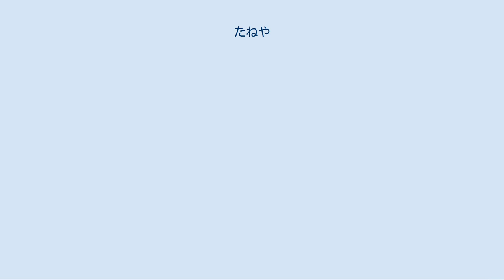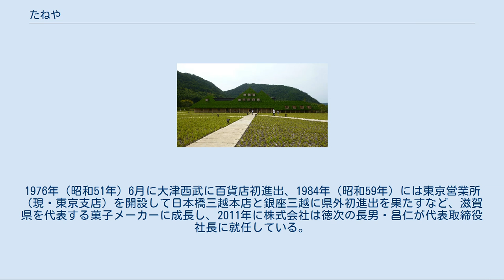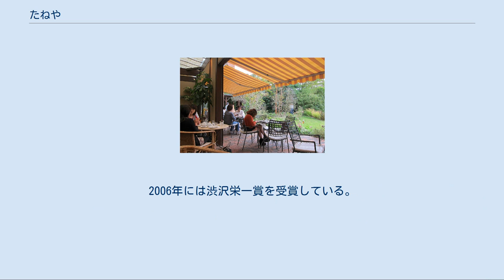たねや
クラブハリエのバウムクーヘン たねやは、滋賀県近江八幡市にグループ本部を置く日本の菓子製造・販売と飲食のグループ企業である。
 創業地、本店は滋賀県近江八幡市。
元々は和菓子店であるが、洋菓子の製造・販売にも力を入れており、バームクーヘンの「クラブハリエ」が有名であるほか、イタリア菓子専門店「ソルレヴァンテ」、フランス菓子専門店「オクシタニアル」、洋菓子道具専門店「ボンヌ シャンス」を展開している。
 2000年8月からの滋賀大学・滋賀県立大学との産学協同研究（滋賀大とは近江商人史の協同研究、県立大とは病人・高齢者向け和菓子の共同研究）やNPO法人「たねや近江文庫」の設立（滋賀大との協同研究の発展。2004年11月から）、和菓子業界初のグリーン購入ネットワークへの加入（1998年）、加工ロスとなったバームクーヘンなどの養豚用飼料化（2001年から）、グループ本社での太陽発電導入（2007年3月）など、文化活動や環境保全活動にも積極的で、1995年に日本経済新聞社主催国土庁後援の「地域活性化貢献企業賞」、2006年には「第1回滋賀CSR経営大賞」、2007年に「第5回渋沢栄一賞」を受賞している。
また1999年からネット通販を開始するなどIT社会への対応も早く、2001年に経済産業省「平成13年度情報化促進貢献情報処理システム表彰」「情報化月間推進会議議長表彰」と「関西IT活用企業百撰」最優秀賞を受賞している。
 元は江戸時代に材木商を生業とした家系で、のち近江国蒲生郡八幡池田町で、穀物類・根菜類の種子を商う「種屋」を創業した。
1872年（明治5年）、7代目山本久吉が京都の和菓子店「亀末」で修行を積み、栗饅頭と最中を製造販売する和菓子店に商売替えし、屋号を「種家末廣」とした（のち「種家」に改称）。
1921年（大正10年）、東京「塩瀬総本家」で修行を積み宮内省大膳寮に2年奉職していた8代目山本脩次が種家2代目を継承。
物資不足の太平洋戦争直後には栗饅頭が人気を博し、たねやの基本づくりとなった。
 クラブハリエ日牟禮カフェ 明治末期から昭和初期にかけて、種家の近所にはアメリカ人実業家のウィリアム・メレル・ヴォーリズが住んでいた（池田町洋館街）。
ヴォーリズの勧めで脩次は1951年（昭和26年）10月に洋菓子の製造を開始し、これがのちのクラブハリエの基となった。
 1958年（昭和33年）8月に種家は有限会社「たねや菓舗」に改組し、脩次が代表取締役社長に就任した。
脩次は1966年（昭和41年）9月に死去し、長男の傳一が有限会社たねやの社長に就任。
その後、1967年（昭和42年）2月の近江八幡駅前への出店を皮切りに、1972年（昭和47年）8月に株式会社「たねや」を設立、次男の徳次が社長に就任した。
1976年（昭和51年）6月に大津西武に百貨店初進出、1984年（昭和59年）には東京営業所（現・東京支店）を開設して日本橋三越本店と銀座三越に県外初進出を果たすなど、滋賀県を代表する菓子メーカーに成長し、2011年に株式会社は徳次の長男・昌仁が代表取締役社長に就任している。
徳次は代表権のある会長に就任（2015年1月現在、名誉会長）。
 1979年（昭和54年）7月の洋菓子部門株式会社「ボン・ハリエ」（1995年4月にクラブハリエに改称）設立以降、グループ会社化が進み、2006年（平成18年）にはグループ本部を近江八幡市から愛知川町（現・愛荘町）に移転。
2016年（平成28年）には本部を近江八幡市に再度移転した。
2006年には渋沢栄一賞を受賞している。
 ラ コリーナ近江八幡 優秀な菓子職人育成のため、職業能力開発促進法に基づく認定職業訓練による職業能力開発校である。
1998年に滋賀県知事より認定された。